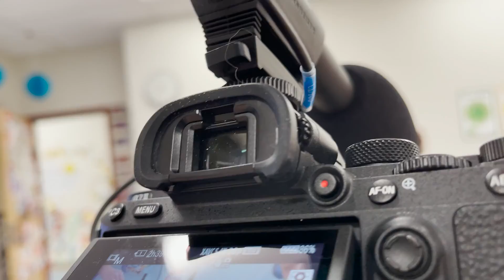DAY 1642: Some Leftover Content